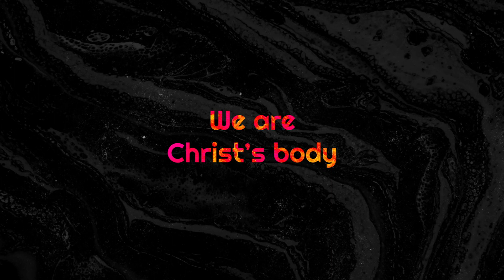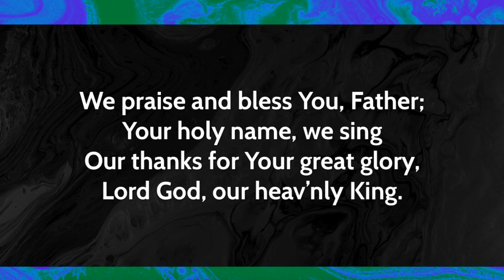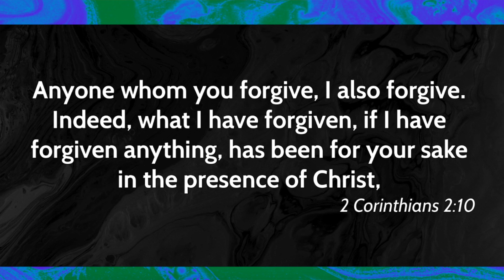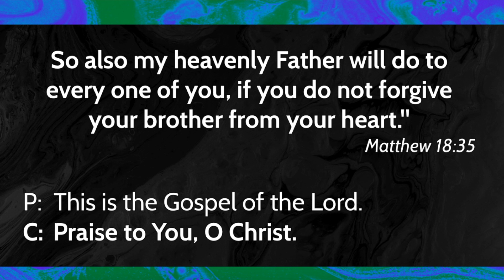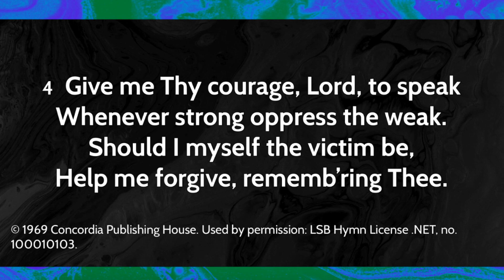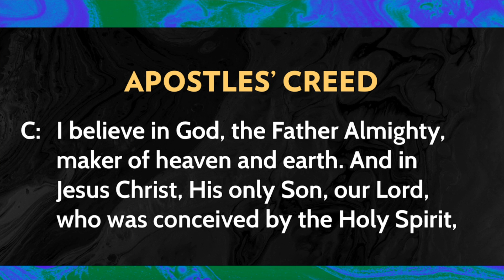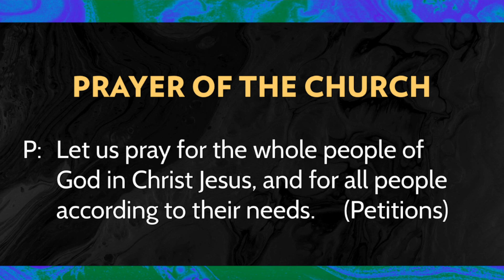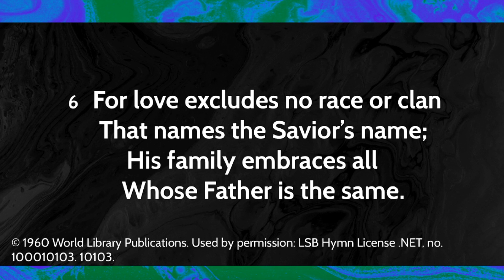Traditional Worship May 27, 2020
Matthew 18:15-35
When it comes to forgiving one another, our forgiveness flows from the forgiveness we’ve received from God. We can never forgive too much. No matter how much we forgive those who sin against us, they’ve not sinned against us near as much as we’ve sinned against God.

Join us for Sunday School on Facebook live at 1:00 pm each Sunday and Bible Study at 7:30 pm each Wednesday via zoom (see our email communications for link).

Need assistance or pastoral care?
Are you able to serve or contribute to help those in need?

Hymns and liturgy used by permission from Concordia Publishing House